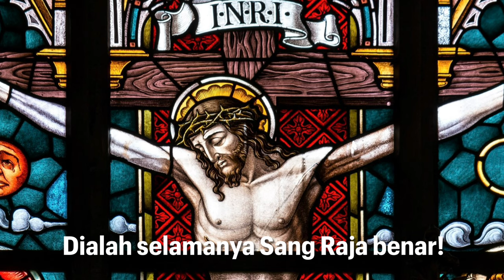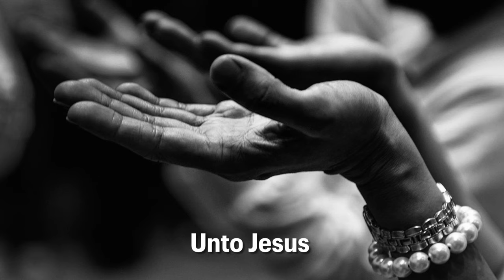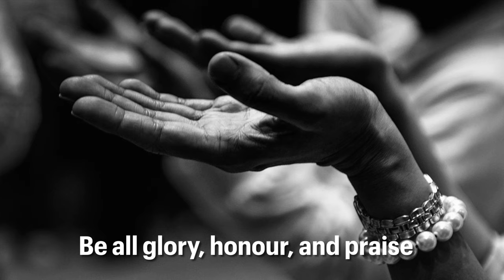PKJ 2 - Mulia, Mulia NamaNya | GKI Surya Utama